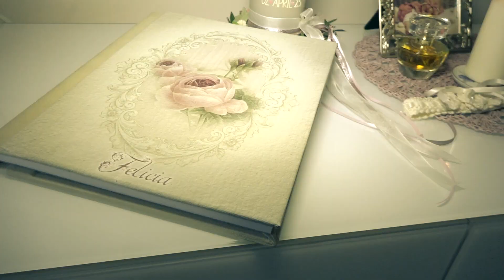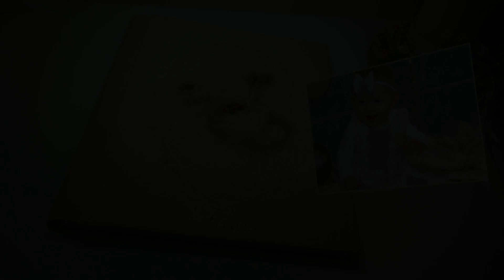Il Santo Battesimo Felicia